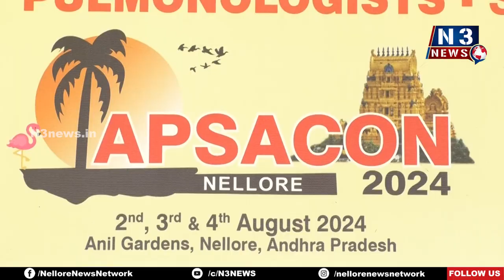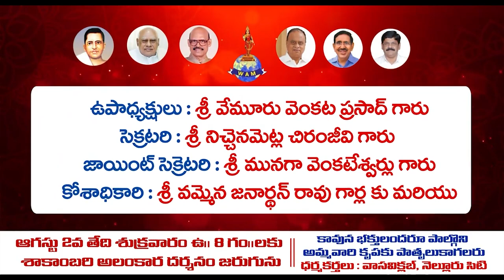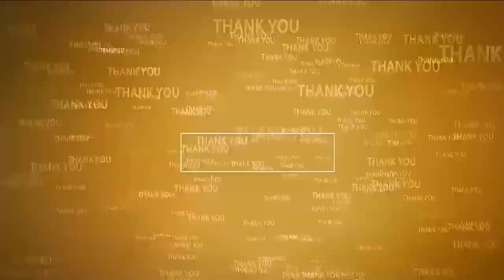ఘ‌నంగా APSACON 5వ వార్షికోత్స‌వ వేడుక‌లు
- జ్యోతిప్ర‌జ్వ‌ల‌న చేసి కార్య‌క్ర‌మాన్ని ప్రారంభించిన ఎంపీ వేమిరెడ్డి, టీడీపీ జాతీయ ప్ర‌ధాన‌కార్య‌ద‌ర్శి బీద‌
- నెల్లూరు అనీల్‌గార్డెన్స్‌లో ప్ర‌త్యేక కార్య‌క్ర‌మాన్ని ఏర్పాటు చేసి APSACON నిర్వాహ‌కులు